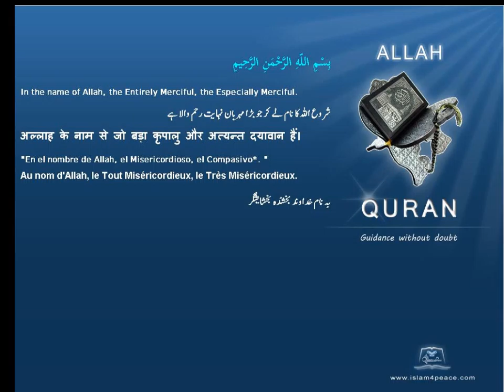Quran by Theme Turkish Wine Islam4Peace com